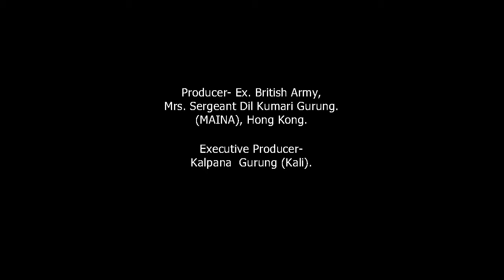DSP Shiva Kumar Shrestha । फरक शैलीमा डिएसपी (तस्वीरमा) । सोल्टी टिभी ।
इलाका प्रहरी कार्यालय, इटहरीका प्रमुख डिएसपी शिब कुमार श्रेष्ठ फरक शैलीमा (तस्वीरमा) । यो तस्वीरहरु तरहरामा खिचिएका हुन् । डिएसपी श्रेष्ठ इलाका प्रहरी कार्यालय, इटहरीबाट सरुवा भएको छ । तस्वीरहरु ः सोल्टी टिभी । लोकल खबर ।
©&® N.G. Entertainment.